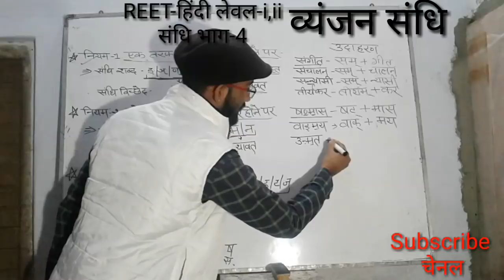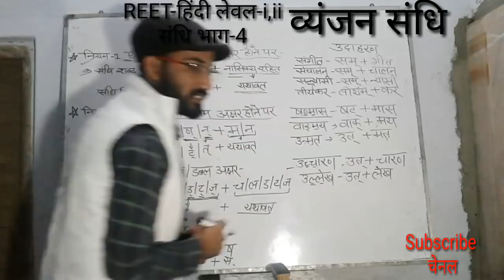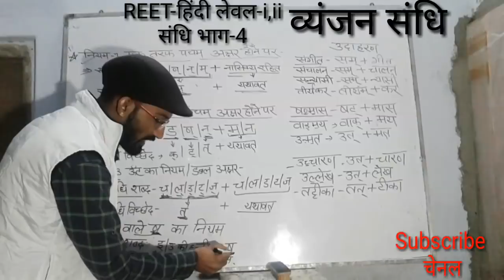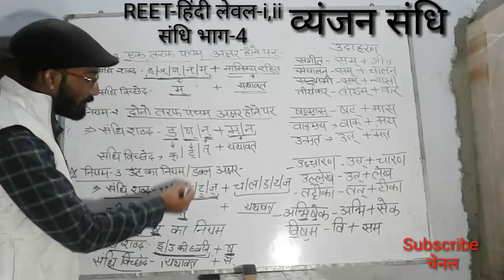Hindi vyakrn|हिंदी व्याकरण-संधि भाग-4(व्यंजन संधि ) हिंदी क्लासेज by आदि सर